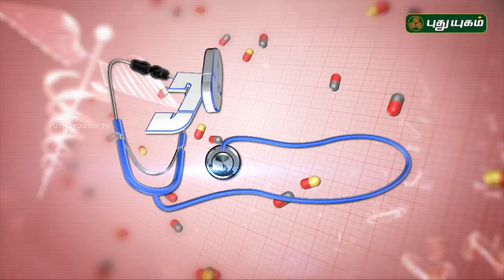கூல் டிரிங்ஸ் குடிப்பது ஆபத்தா? | Doctor On Call